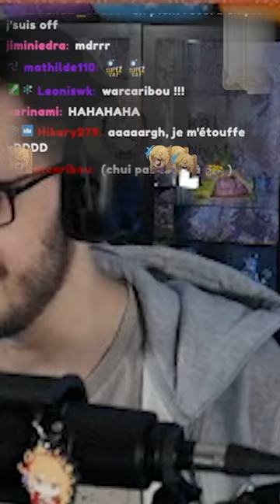Quand "ma mère" me fait un don en live ...